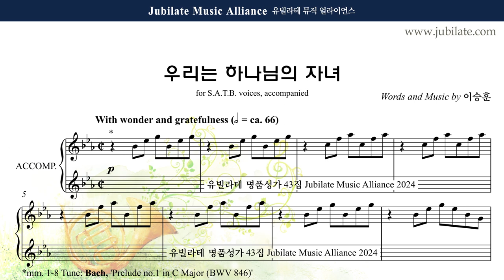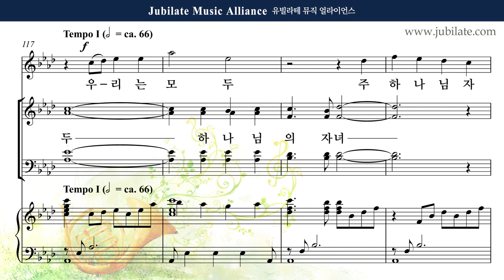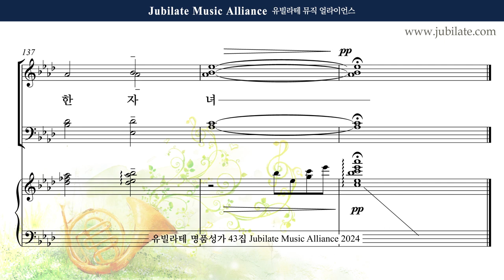[유빌라테 43집] 29. 이승훈 - 우리는 모두 하나님의 자녀 (합창음원)